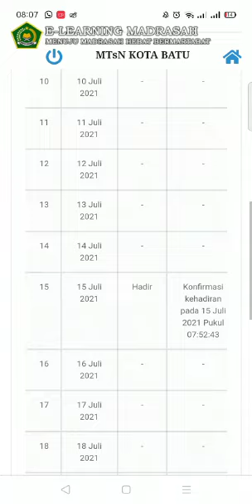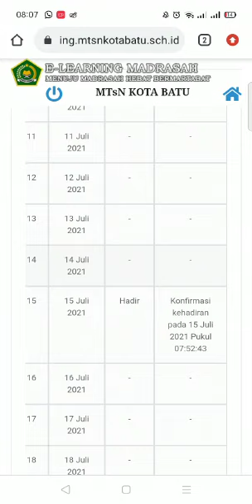cara melakukan presensi di eLearning madrasah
Tata cara melakukan presensi di eLearning madrasah